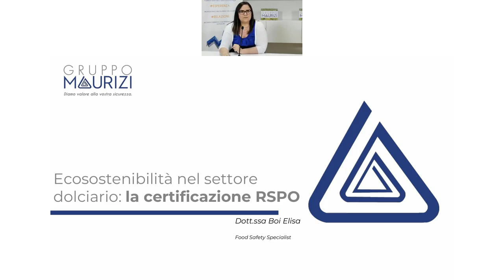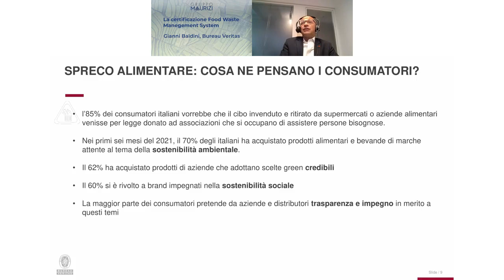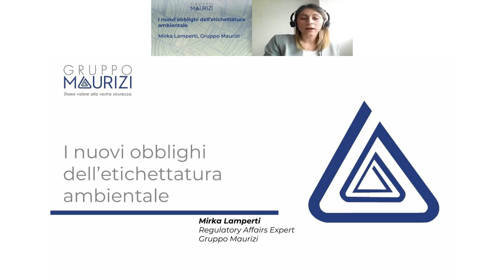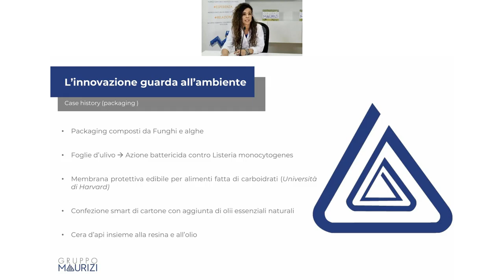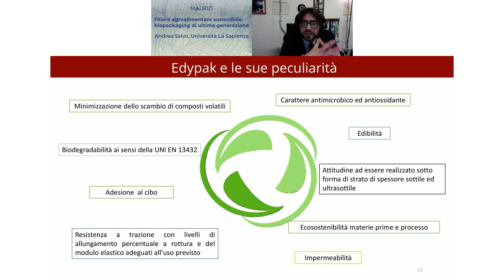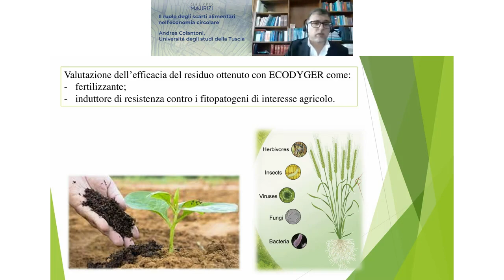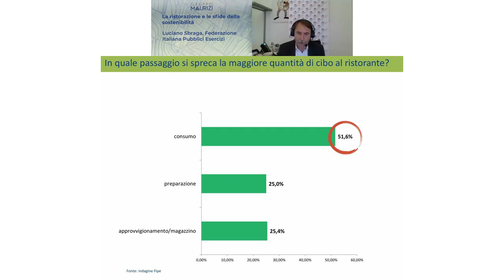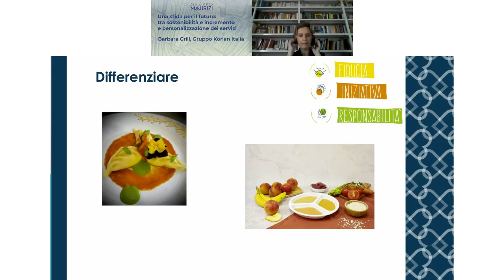Convention 2022 Sulla Sostenibilità e Sicurezza Alimentare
Nel contesto del Green Deal Europeo, della strategia “Farm to fork” della Commissione europea ed alla vigilia del piano di ripresa e resilienza, l’industria alimentare lavora per rendere strutturali i suoi cicli virtuosi, in un percorso di lungo periodo sempre più orientato alla sostenibilità.

La convention è stata un momento di riflessione tra addetti ai lavori sulle novità legislative, sui nuovi requisiti di qualità, sulle attività di ricerca e sviluppo.
Sono stati presentati case histories ed esempi virtuosi di sostenibilità da parte degli operatori del settore.

Il nostro programma:

- Saluti ed introduzione: Daniela Maurizi, Gruppo Maurizi (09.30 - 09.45)
- Ecosostenibilità nel settore dolciario: la certificazione RSPO– Elisa Boi, Gruppo Maurizi (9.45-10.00)
- La certificazione Food waste management system– Gianni Baldini, Bureau Veritas (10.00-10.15)
- I nuovi obblighi dell’etichettatura ambientale – Mirka Lamperti, Gruppo Maurizi (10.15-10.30)
- Le prove analitiche e la sostenibilità degli imballaggi – Martina Ferrone, Gruppo Maurizi (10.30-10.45)
- Filiera agroalimentare sostenibile: biopackaging di ultima generazione – Andrea Salvo, Università degli studi di Roma La Sapienza (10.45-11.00)
- Il ruolo degli scarti alimentari nell’economia circolare – Andrea Colantoni, Università degli studi della Tuscia e Spin-off (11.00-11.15)
- La ristorazione e le sfide della sostenibilità – Luciano Sbraga, Federazione Italiana Pubblici Esercizi (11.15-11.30)
- Una sfida per il futuro: tra sostenibilità e incremento e personalizzazione dei servizi – Barbara Grill, Gruppo Korian Italia (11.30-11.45)